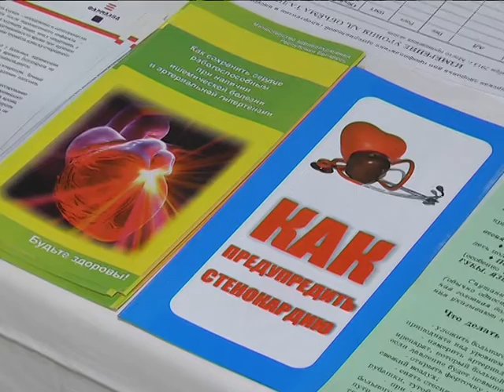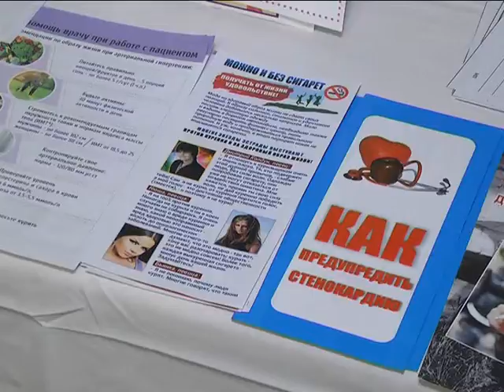2018-09-28 г. Брест. Предотврати инфаркт миокарда. Новости на Буг-ТВ.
Республиканская медико-просветительская акция «Предотврати инфаркт миокарда» охватила всю страну и Брест не исключение. Накануне в семи торговых объектах города развернулись мини-поликлиники. Каждый желающий брестчанин имел возможность проконсультироваться по вопросам здоровья с терапевтом, измерить артериальное давление, уровень глюкозы в крови, пройти экспресс-диагностику показателей холестеринового обмена. Насколько часто проводятся такие акции в городе над Бугом, для чего необходимы, и как брестчане оценивают их, расскажем прямо сейчас.